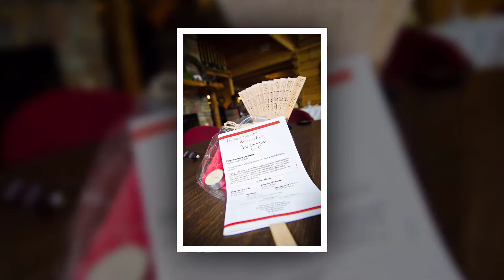Kyana and Matt's Wedding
On a beautiful afternoon in the North Georgia mountains, Kyana Miner said I do to Matt Fears to create the journey that is Miner-Fears.

Pictures taken by Open EYEris Media LLC.